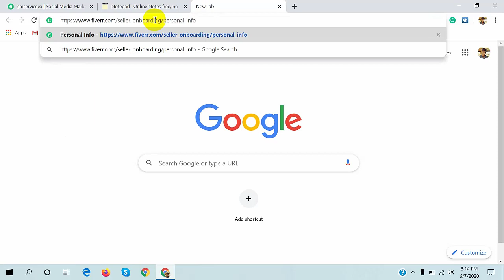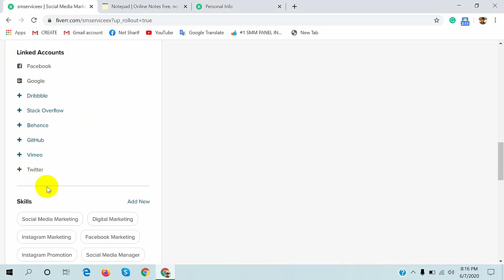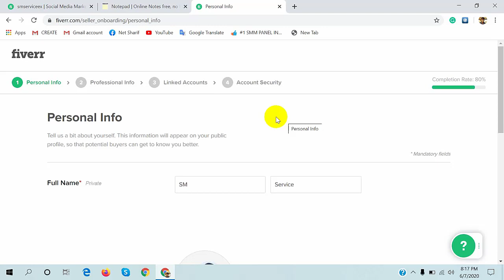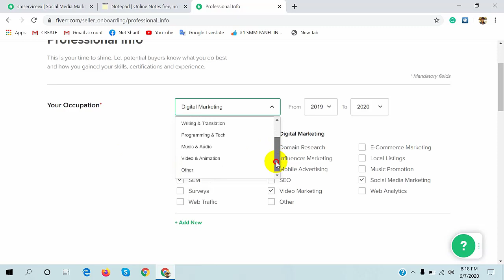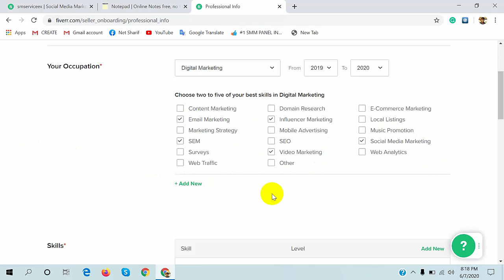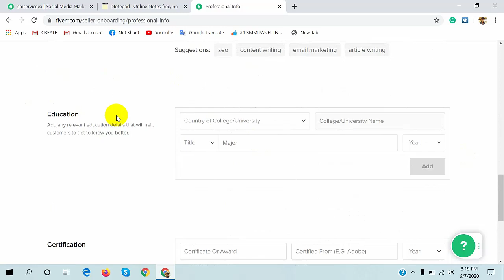How to change fiverr account Information 2020 | fiverr Username change | fiverr account verification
Today's video is very useful for you if you have made a mistake while creating your Fiverr account. If you have created a Fiverr account before, if you make a mistake in selecting the category, you can change everything from here to your Fiverr account. Do you want to change the username of your Fiverr account? Do you want to change your Fiverr account information? Then this video of mine is for you. What you can do if you see this video of mine done, such as:

You can change the Fiverr seller account username.
The Fiverr account can be verified by 100%.
You can change the category of your Fiverr account.
You can see what% your Fiverr account has.
You can change the scroll of your Fiverr seller account.
You can add more language to the Fiverr account.
Fiverr seller accounts can connect with other social media.
You can change the profile photo of your Fiverr account.

ডিজিটাল মার্কেটিং নিয়ে সোশ্যাল মিডিয়া মার্কেটিং নিয়ে কি ভাবে ফাইবার একাউন্ট তৈরি করা হয় আমার আরো একটি ভিডিও আছে আপনি চাইলে সেইটা দেখা আস্তে পারেন ভিডিও লিংক
আপনি যদি অনলাইন নতুন হয়ে  থাকেন যদি হেল্প লাগে আমাকে মেসেজে দিতে পারেন আমার পার্সোনাল ফেসবুক প্রোফাইল। অথবা আমার গরূপে পোষ্ট দিতে পারেন।

I am an SEO expert. I want to give you some good support for those who are new to online who have wasted a lot of time learning to work but have not been successful.

Completing my SEO course is free for you. You can be a successful freelancer if you watch the videos without wasting time. I want everyone to be a freelancer's success.

Fiverr, Upwork PayPalHour Freelancer will help you with how to get a job in every marketplace. Let me know if you have any problems or need help. I will try to help you as much as I can. There are different job strategies to get a job in the marketplace. I will make a video for you on this topic.